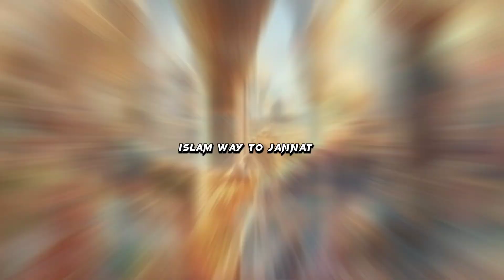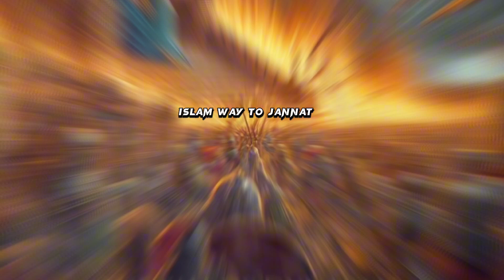Recitation_Tilawat e Quran_Quran ke tilawat jari rahi_Quran ka mojza_Quran ka waqia_Islamic Stories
Well Come to my Channel !  Islam Way to Jannat
This Islam Way to Jannat channel will provide you latest and helpful wazaif for you  and you can change your life from these wazaif .If you are looking for the Most Powerfull Rohani Wazaif and health tips,and Islamic Waqait,Islamic Stories then this channel is for you.
 Vierwers i m here on your channal Islam Way to Jannat.
This is the channel of all types of islamic guidelines
Dear viewers!
Recitation_Tilawat e Quran_Tilawat e Quran jari rahi_Quran ka mojza_Quran ka waqia_Islamic Stories

Is channel  ka maqsad aap logon k rohani masail (Jadu, Jinnat, Bandish, Dushman, Nazre Bad, Shadi, Rishta, Karobar, Susral, Mulazmat, Aulad, Dolat, Rizq, Money, Marriage, Black magic, Enemy, Job) ko samne rakhte huay Quran o Sunnat ki roshni mein aap ki rahnumai karna hai. Aur ap ko aise mujarrab wazaif batana hai jin se aap ki mushkilat Allah k Fazal se hal ho jain. Umeed hai k aap ko is se faida ho ga.
In this Channel you can learn Quran Recitation. you can get Quranic Wazaif. Your Problem's Rohani soloutions And many islamic things .its all about islamic channel.
We try to point out all of your life problems and issues in our Quranic wazaif. If you have any specific issue then you can request us through Your comment. we will InshaAllah make a video. All Wazaif are allowed to practice without taking  any specific permission to read.
You Can learn a lot of islamic Moral things from Islamic waqiat and Isalmic stories.

To Get More Like
This videos & New
Updates
Jazak Allah